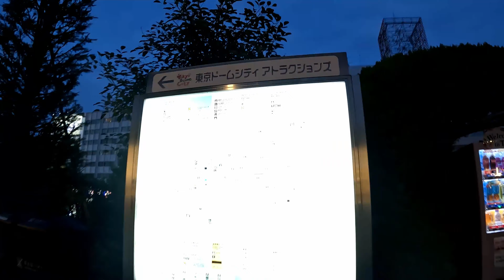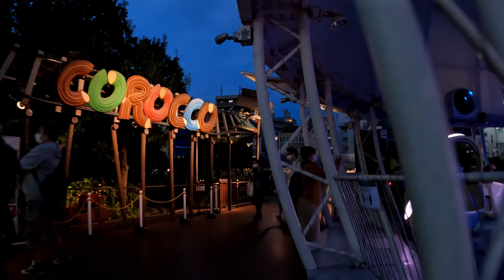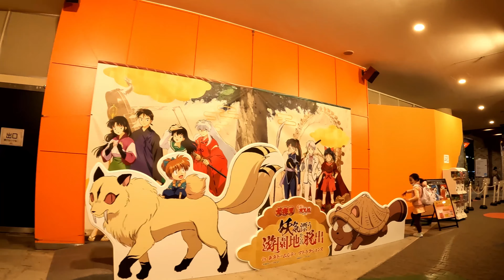【4K】Night walk in Tokyo Dome City.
0:00 Highlight
2:10 Suidobashi Station to Tokyo Dome City
8:45 PARACHUTE ZONE
11:18 SPLASH GARDEN ZONE
15:52 VIKING ZONE
23:55 LaQua ZONE
35:50 TOKYO DOME